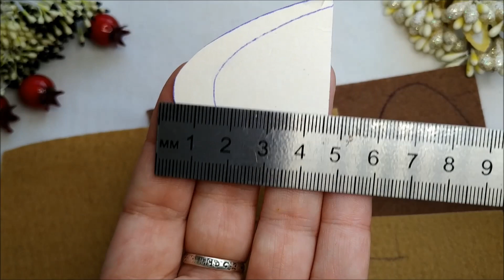Ушки из фетра / Ears made of felt